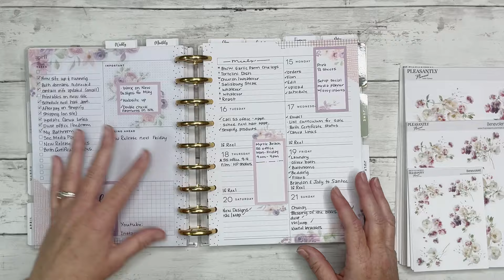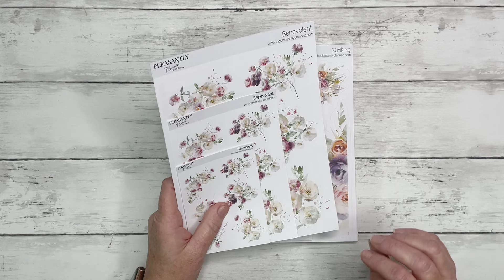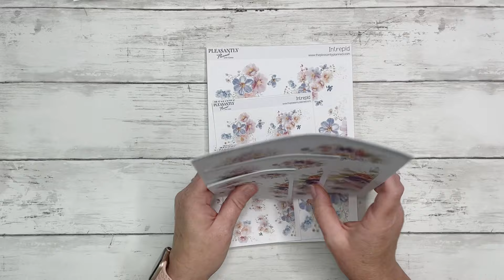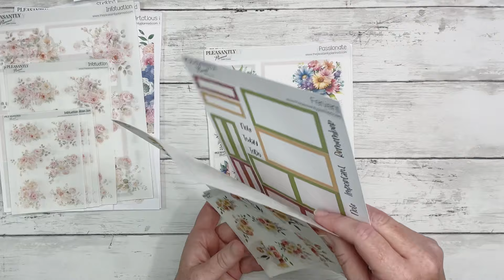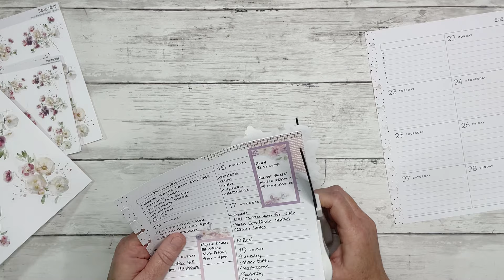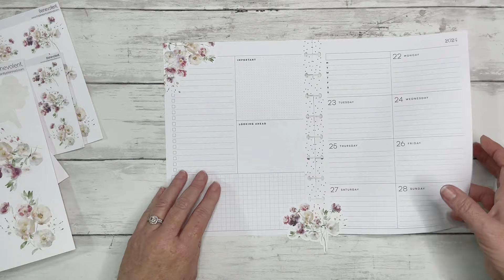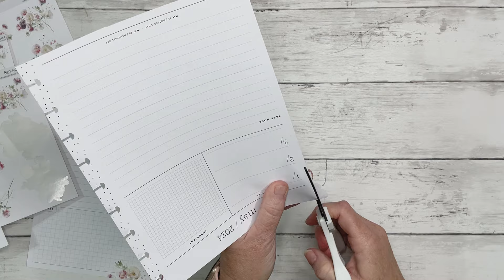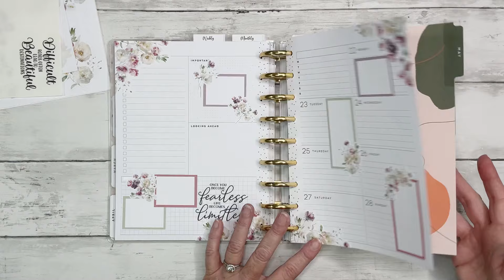Plan With Me! | Classic Happy Planner Dashboard Layout | April 22-28, 2024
Hey Guys!
In this video I'm decorating a spread in my Classic Happy Planner Dashboard Layout for the week of April 22-28, 2024. Enjoy!

Rainbow Washi Tape
Exacto Knife
Paper Trimmer
Metal Ruler Set
Tombow Mono Adhesive
Tombow Mono Correction Tape
Crop-A-Dile Disc Punch

Desk Mount for Phones & Tablets
Ring Light
Ring Light Wall Mount